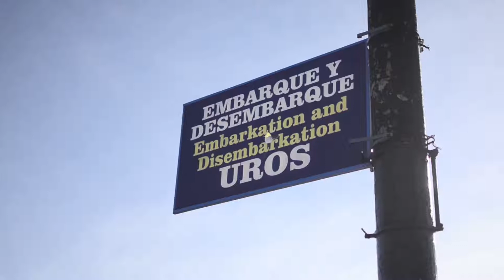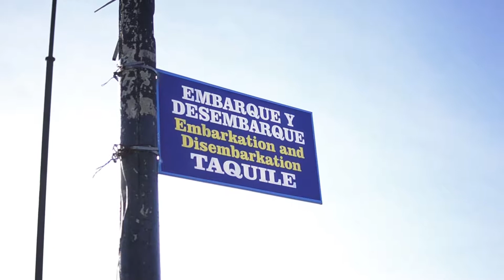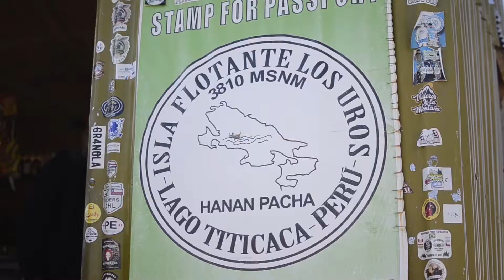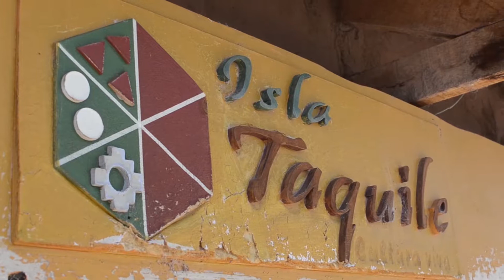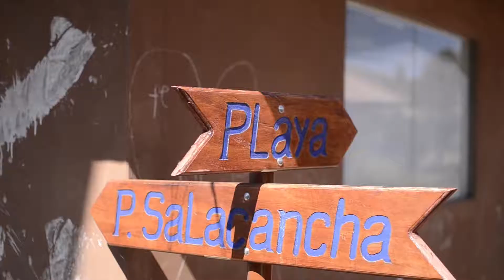PUNO LAGO TITICACA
El Orígen del Imperio

Contaban los viejos sacerdotes que en un pasado muy remoto cuando los dioses andaban aún sobre la tierra,el Dios Sol, viendo que los hombres vivían errantes como las fieras se apiadó de ellos y envió del cielo a un hijo que lo llamo Manco Cápac y a una hija llamada Mama Ocllo. Ellos surgieron del lago Titicaca para fundar el imperio Incaico.